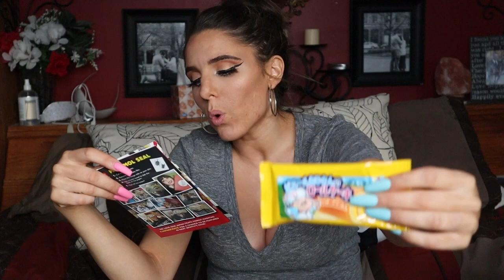**JAPAN CRATE SNACK UNBOXING** (SEPTEMBER 2019)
Today we are unboxing September's Japan Snack Crate!! Last time we got Shrimp flavored potato chips so let's see what surprises are hiding behind this little red box!!

As always,
xoxo Shane

xoxo Shane